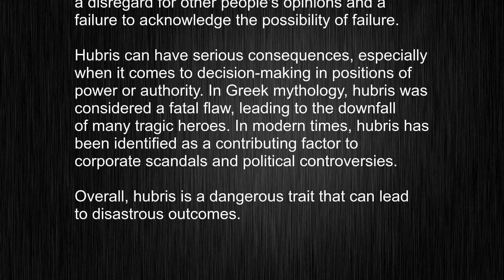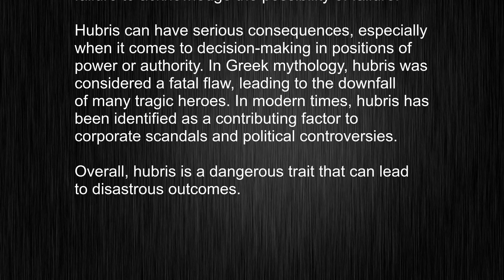Memorize This Word, Level Up Your English Speaking! Full "hubris" Usage and Pronunciation Guide!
This video tells you what "hubris" means, how to pronounce it, provides a pronunciation guide and an accurate definition.
   00:00 Pronunciation
   00:23 Meaning

   - What is the meaning of hubris
   - How to say hubris
   - What is the definition of hubris
   - How to pronounce hubris

   Visit our free audio/video dictionary tutorial to learn how to correctly pronounce words/names and to learn their meanings, definitions, just like hubris definition and meaning in Merriam-Webster, hubris definition and meaning in Collins English Dictionary, hubris definition and meaning in The Oxford English Dictionary, hubris definition and meaning in Longman Dictionary of Contemporary English, hubris definition and meaning in Cambridge Advanced Learner's Dictionary, and more.